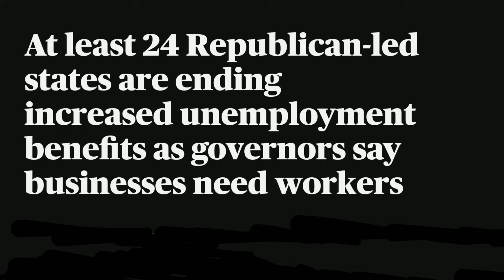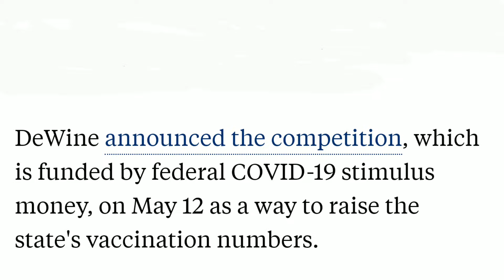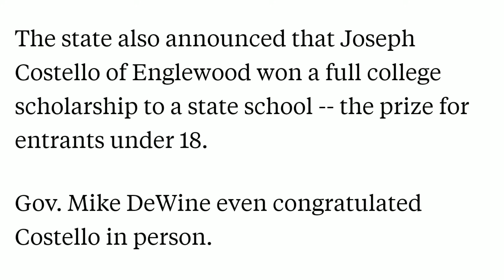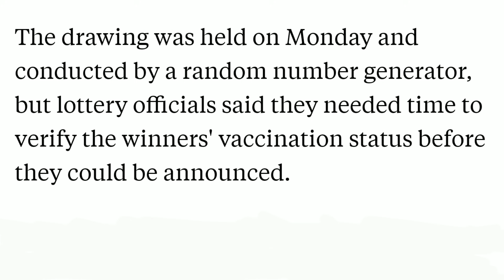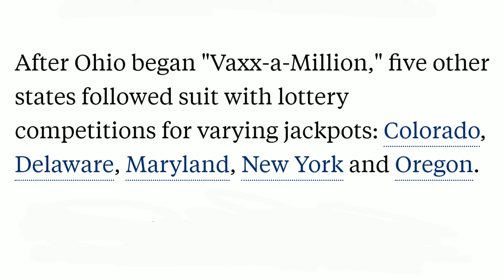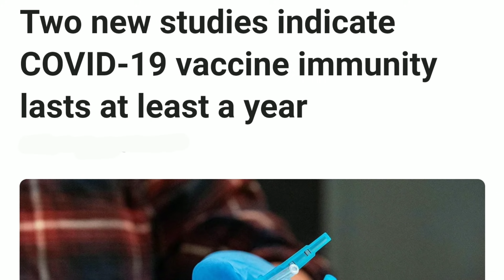Gobol Kale oo Joojinaya Lacagta Unemployment-ga iyo Qofkii u Horeyay Ku oo Guuleystay Lottery Ohio.